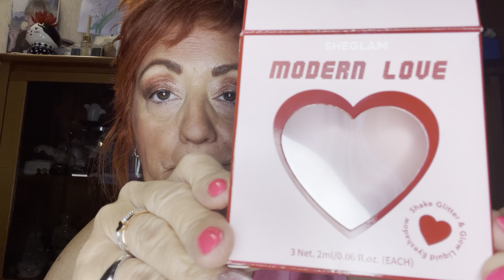Prodotti terminati +tutorial occhi con prodotti nuovi sheglam MODERN LOVE OMBRETTI E astra 🔝🔝😘